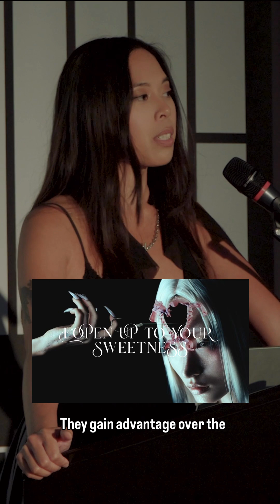Why ChatGPT Agrees With You Even When You're Wrong - from 'Alex Quicho: Sycophancy'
Why do LLMs engage in sycophantic behaviour? In other words, why do AI chatbots (like ChatGPT) flatter and agree with users, even if it means sacrificing the truth? Find out in this talk 'Sycophancy' by Alex Quicho.